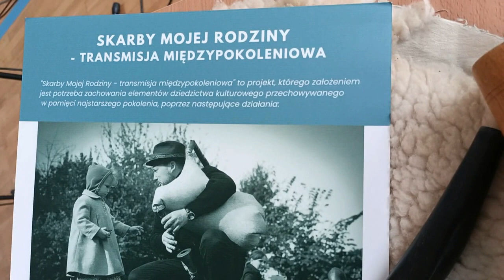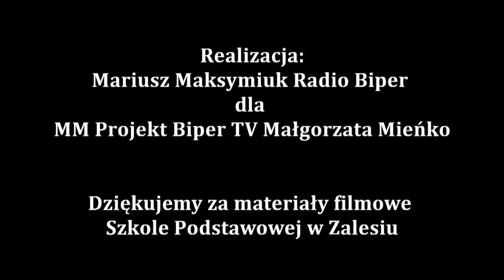Joszko Broda gościem specjalnym projektu „Skarby mojej rodziny” w Zalesiu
12 grudnia w Szkole Podstawowej im. Polski Niepodległej w Zalesiu odbył się jeden z etapów realizowanego przez placówkę projektu "Skarby mojej rodziny - transmisja międzypokoleniowa", podczas którego spotkanie pod hasłem "Otwórz oczy" poprowadził polski muzyk, multiinstrumentalista, producent muzyczny i kompozytor Joszko Broda.